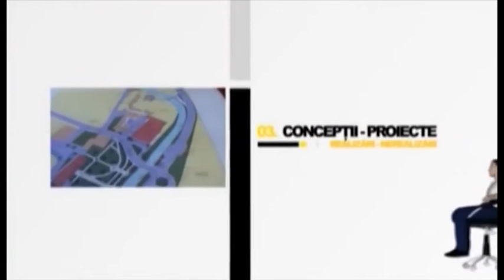Fotoliul cu ghimpi 4 08 2020 Eugen Maris PART 1